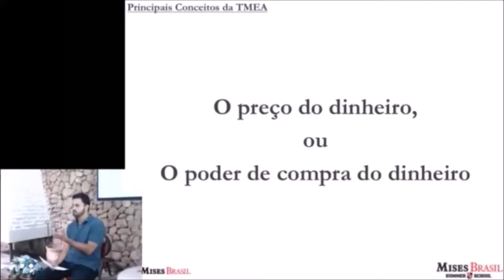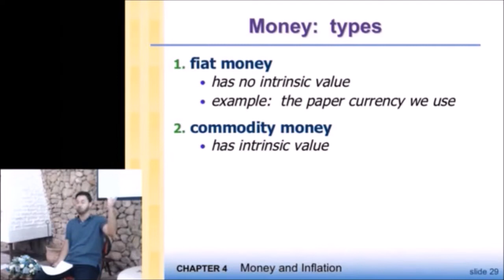Escola austríaca refutada em 3 minutos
Nióbio Cash
Criptomoeda descentralizada com código aberto. O propósito principal da criptomoeda Nióbio Cash é financiar a pesquisa e o desenvolvimento do Nióbio (Minério) em território nacional.